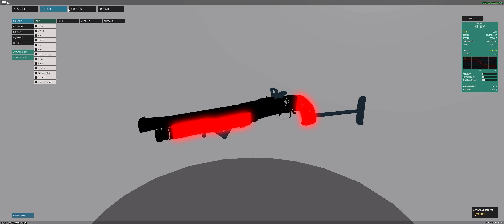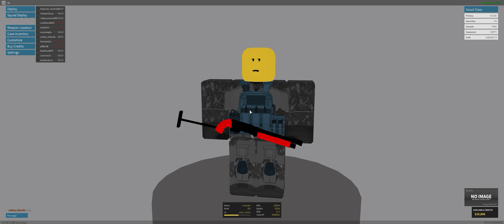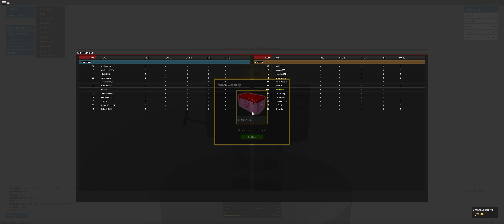Fighting low ranks on Ruins and Suburbia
I'll be uploading more and more videos to get used to the whole "video uploading" thing so they're mostly going to be without a genre in particular.

Yes this is a video about spawnkilling.